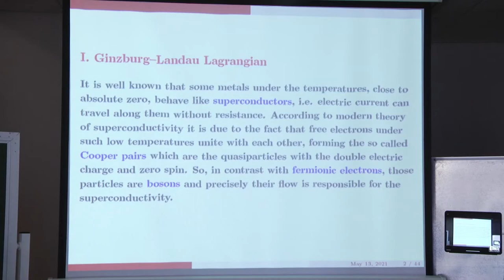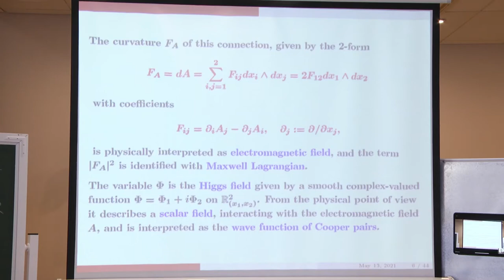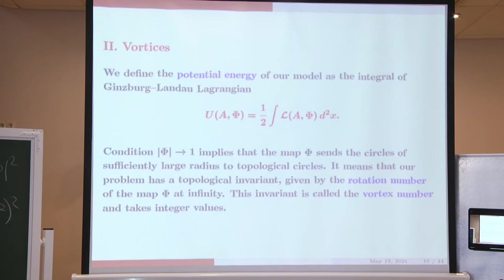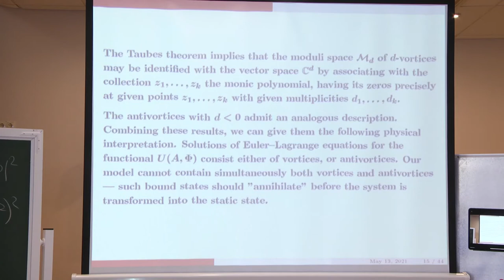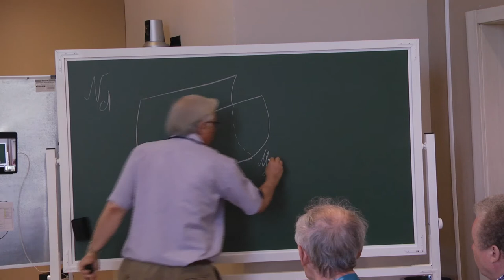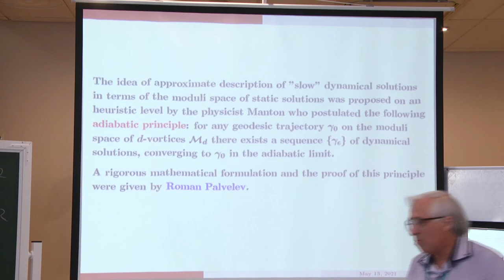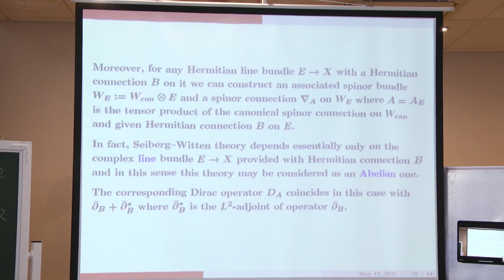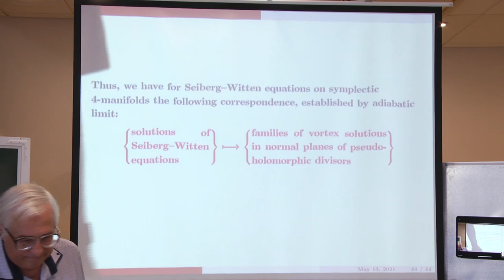Sergeev Armen @ CAOPA 2021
Named "From Ginzburg–Landau vortices to Seiberg–Witten equations" this talk had place 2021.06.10 MSK 9:30 – 10:10.